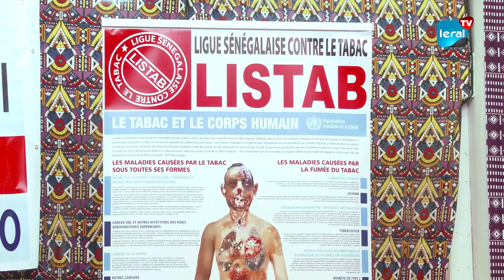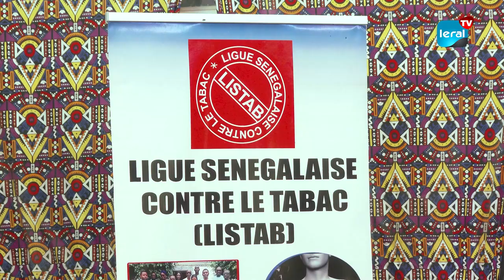L'Impact Persistant de l'Industrie du Tabac : Analyse du Rapport 2023 au Sénégal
L'omniprésence de l'industrie du tabac dans nos sociétés continue de marquer les politiques publiques, révélant ainsi une influence significative. Le rapport de 2023 sur l'indice d'interférence de l'industrie du tabac au Sénégal met en lumière cette réalité persistante. Les enquêtes, menées de mars à avril, ont permis d'élaborer un rapport exhaustif en avril 2023, révélant que le Sénégal se classe à la 10e place en termes d'impact de cette industrie. Cette évaluation souligne l'urgence d'actions régulatrices pour atténuer les effets potentiellement préjudiciables de l'industrie du tabac sur les politiques nationales et la santé publique.